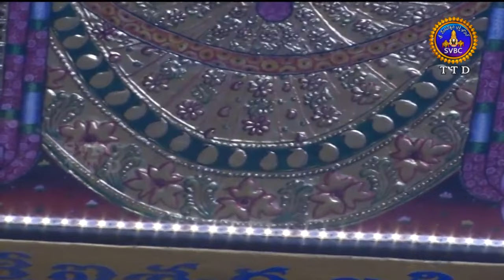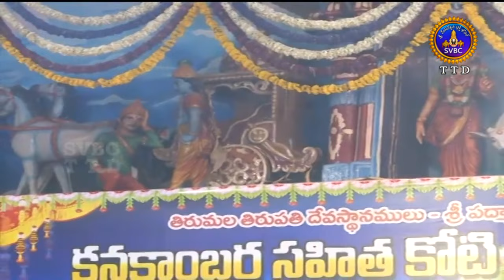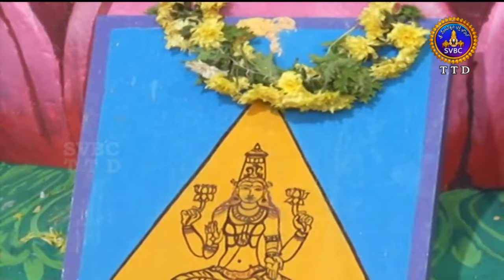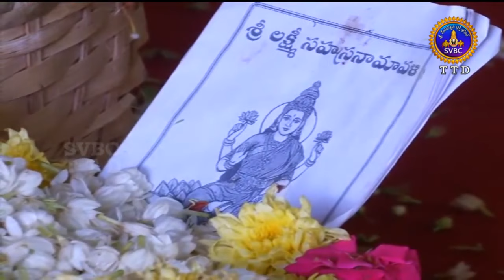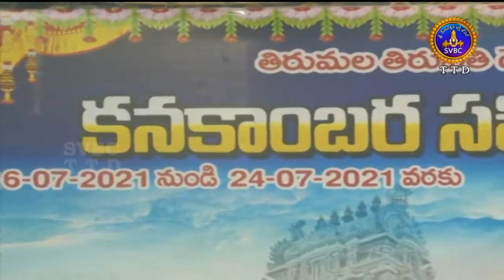Kanakambara Sahita Koti Mallepushpa Mahayagam | 18-07-2021 | SVBCTTD